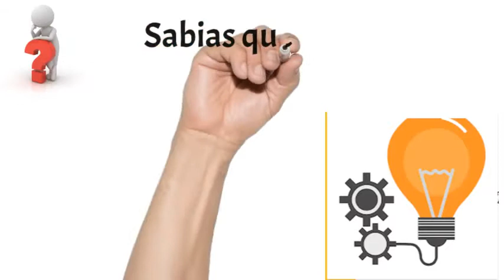Dia Mundial do Cancro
A tua biblioteca convida-te a saber mais sobre esta doença que tem uma incidência tão significativa em Portugal.